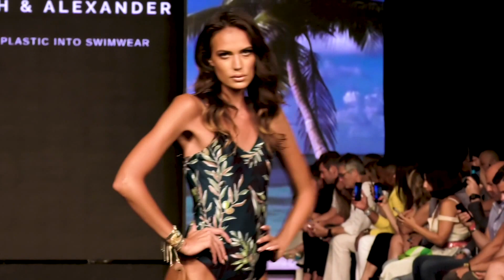Joseph & Alexander | Resort 2020 | Full Show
Joseph & Alexander | Resort 2020 | Full Fashion Show in High Definition. (Widescreen - Exclusive Video/1080p - Art Hearts Fashion/Miami Swim Week)

Kelly Mac - Lockjaw